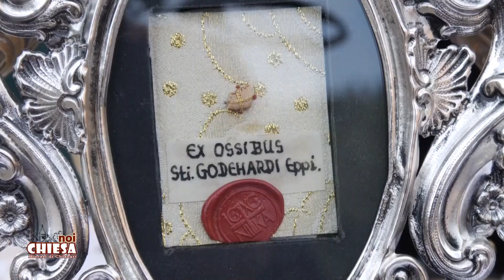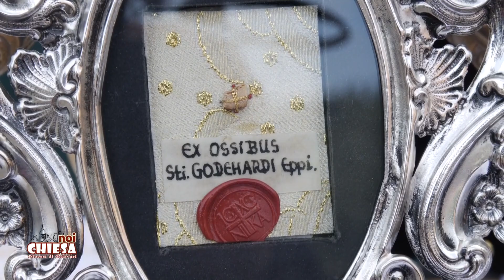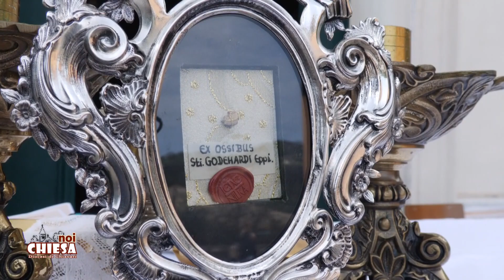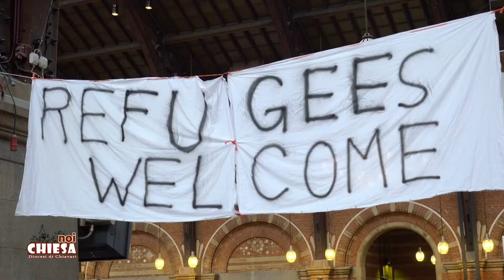Noi Chiesa - Chiavari - 12/05/2023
La nostra redazione presenta Noi Chiesa, la rubrica che racconta la vita della comunità diocesana.